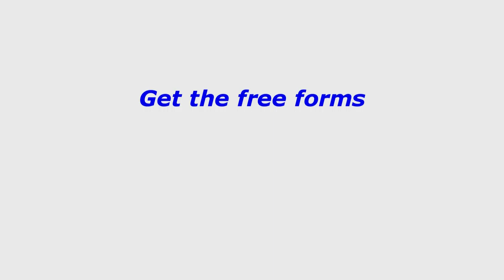How to buy houses with NONE of your own money - NEW BOOK